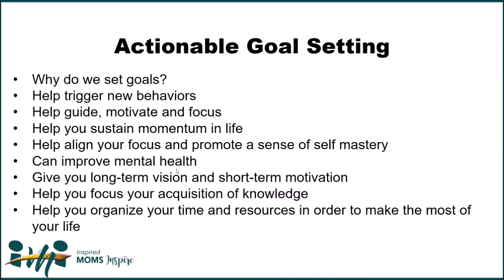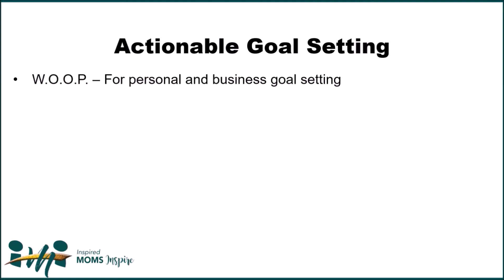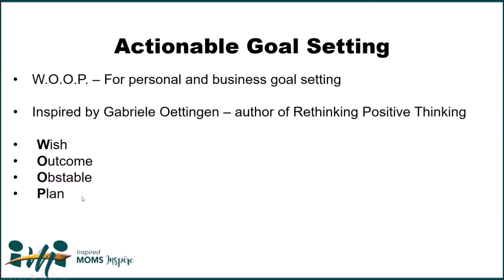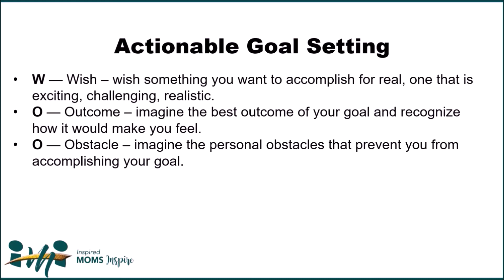How to Set Goals - Ditch Procrastination To Finally Hit Your Goal This Year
In this episode, you will learn how to set goals in a way that will keep you motivated even when things get tough. Looking for more income to hit your goals?

⏰ TIMESTAMPS

0:00   Intro
1:19   MOMpreneur Home Business Idea Guide
2:15   Why Do We Set Goals?
6:31   The W.O.O.P Method
14:53  MOMpreneur Home Business Idea Guide

If you want to see the blog episode that goes with this video head on over

⬇️ SHOW NOTES ⬇️

In this episode, you will learn how to set goals in a way that will keep you motivated even when things get tough.

→ Rethinking Positive Thinking (book)
Author Gabriele Oettingen introduces the W.O.O.P Method for Goal Setting

Join our growing community of moms for Inspiring Stories and Resources to help you Dream Bigger, Live Better and Make an Impact!

5-Day Experience to Get Clear On Your Purpose In Life, Finally Hit That Goal, and Turn Your Passion Into Profit!

Want to Start A Profitable Online Business but Don't Know Where to Start? Watch this Free Video!